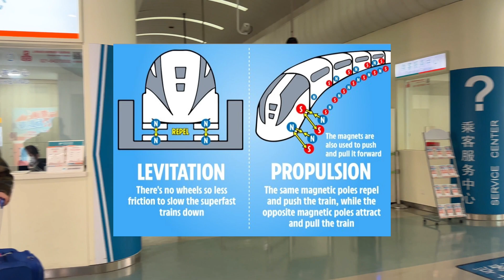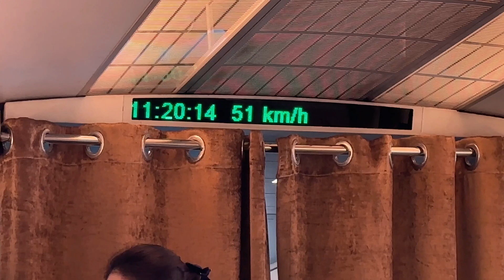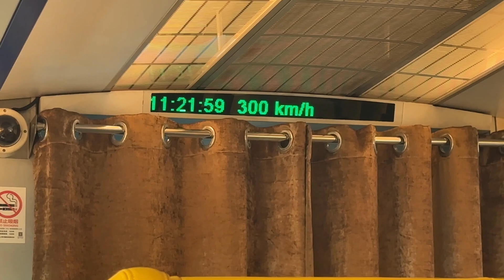Future of Transportation! Is this the world's fastest train?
Experience the thrill of speed as we board the world's fastest commercial train, the Shanghai Maglev Train! Join us on this electrifying journey as we hit mind-boggling speeds of up to 301 km/h, making the 30 km trip from Pudong International Airport to Longyang Road Station in just 8 minutes.

Feel the excitement as we capture the futuristic technology behind magnetic levitation, share our first-hand impressions, and marvel at the seamless ride that makes flying seem slow. Whether you're a train enthusiast, a tech lover, or a curious traveler, this video is your ticket to the future of transportation!

All aboard for a journey like no other! Ready to race into the future? Hit play and join us on this incredible adventure!